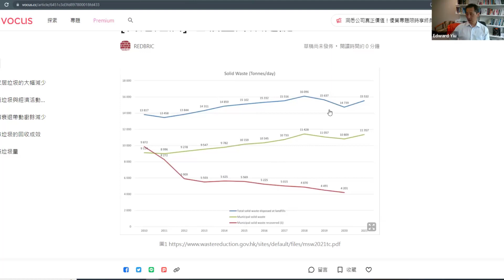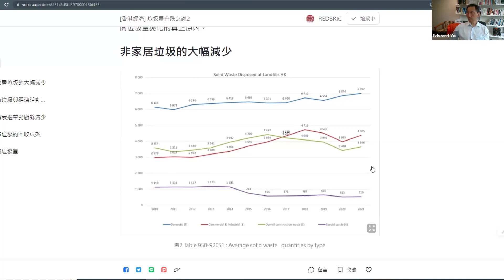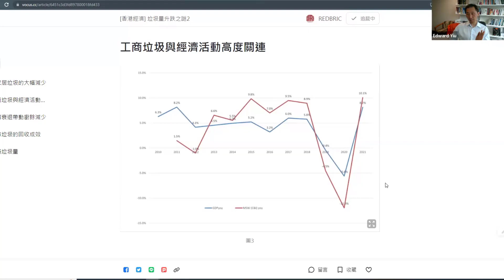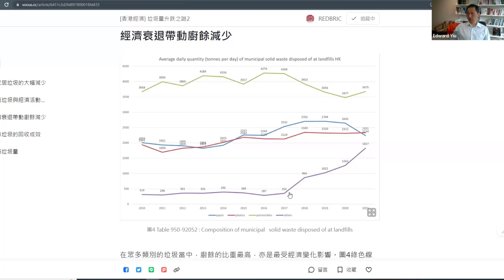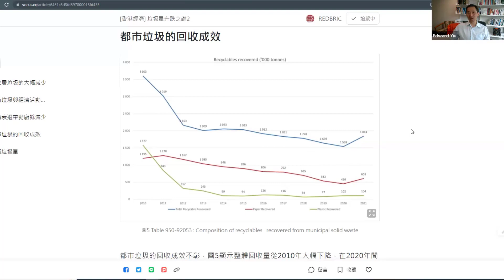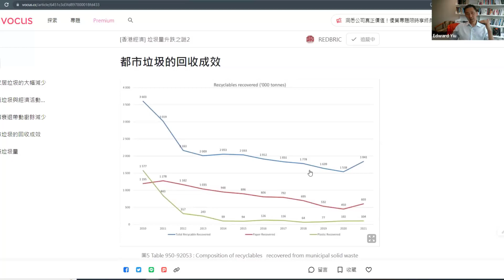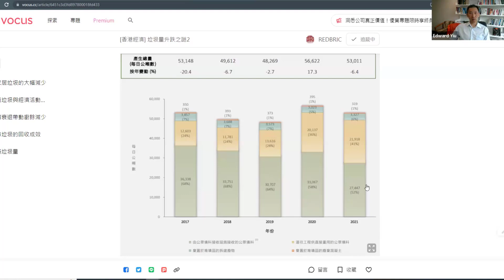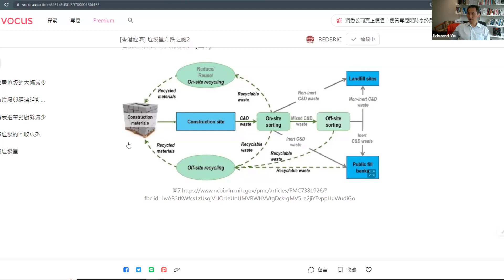[香港經濟] 垃圾量升跌之謎2 - 預測2022年垃圾量